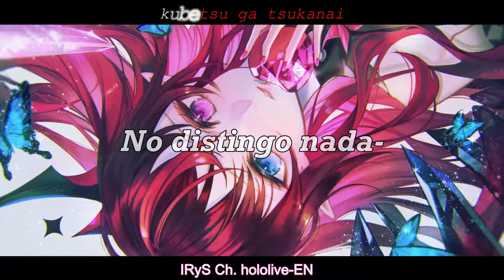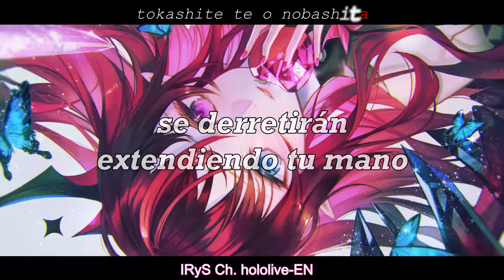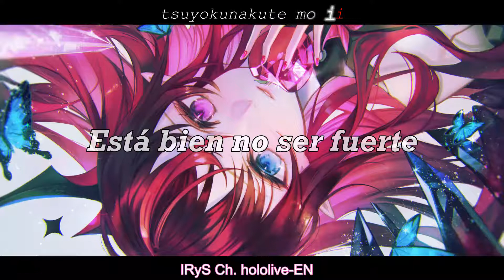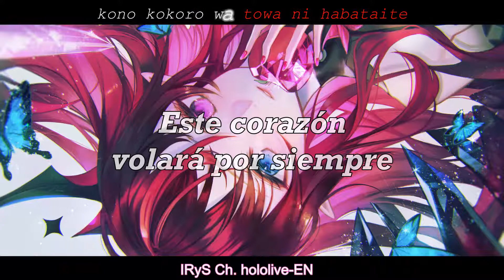"Pareto" /Palette / 常闇トワ by Irys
Tuvo tres prototipos del video :´v hubo muchos bugs pero se pudo lograr el efecto fantasma ahora solo tengo que memorizar los 1235 que están en el programa XD
Nota: en el seg 35 aun queda el bug, se arregla pero descuadra otra parte XD